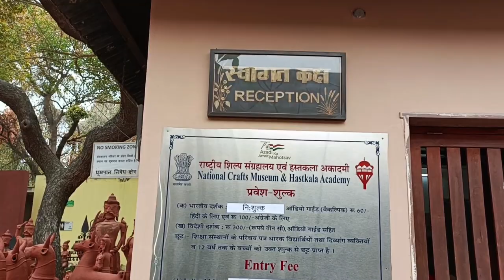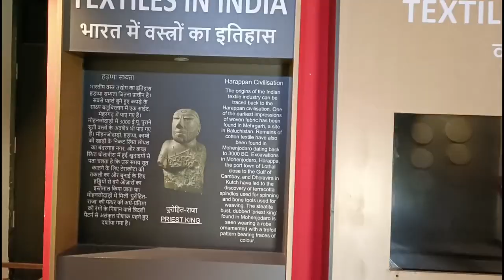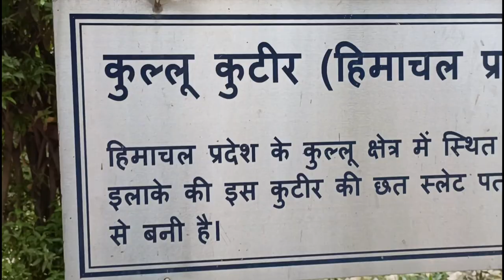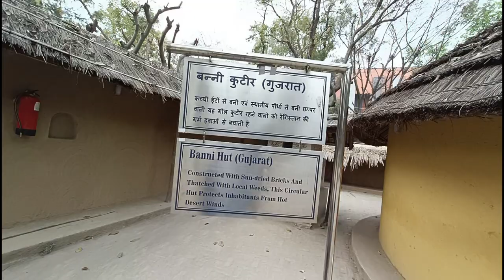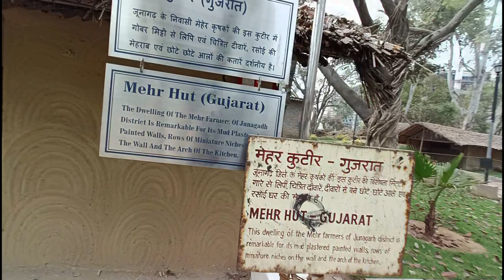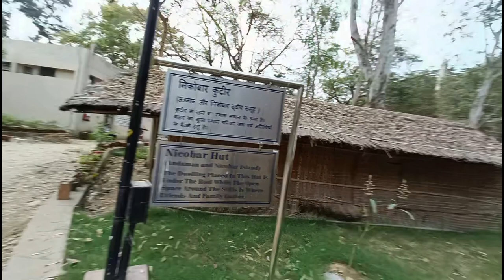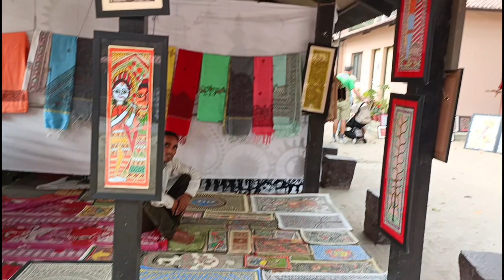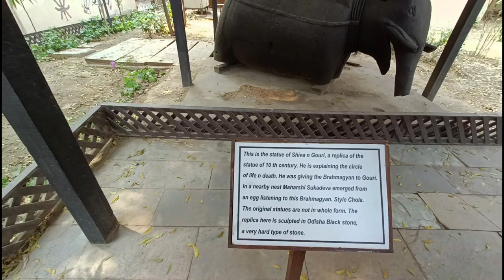राष्ट्रीय शिल्प संग्रहालय वस्त्र मंत्रालय दिल्ली | National Crafts Museum Ministry of Textile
Hey Everybody This Is Me Your Brother Ronty!

 National Craft Museum, Bhairon Marg, Pragati Maidan, New Delhi 110001

Timmings : 10 am - 6 pm

Audio Guide: Hindi Guide ₹60/- & English Guide ₹100/-